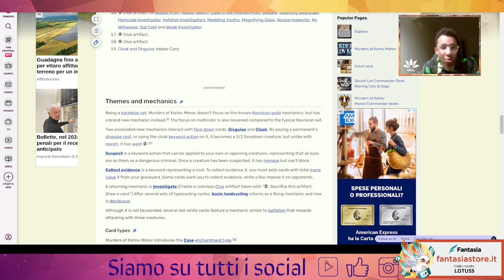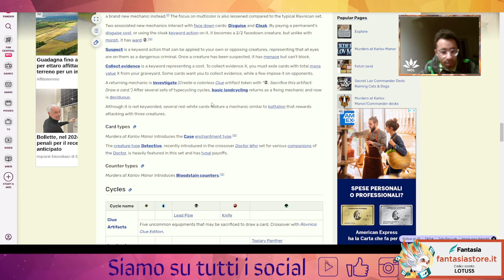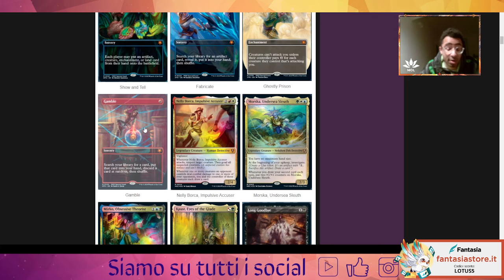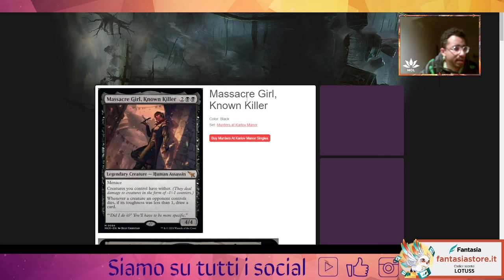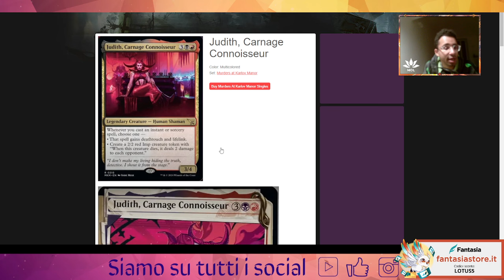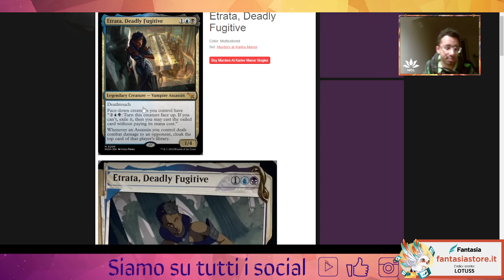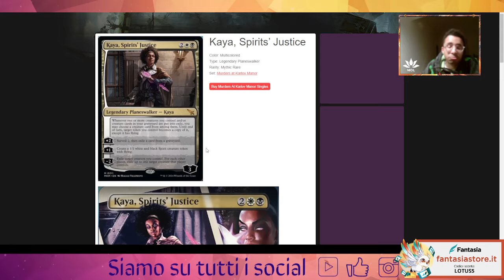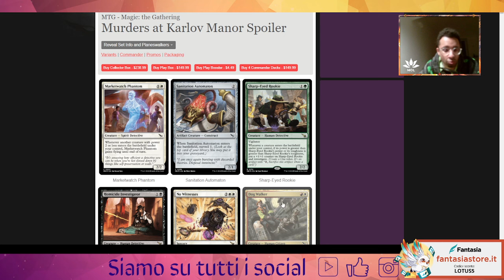💥Murder at Karlov Manor: commento primi spoiler|| Mechanics spicy & Lande multiformato?!💥